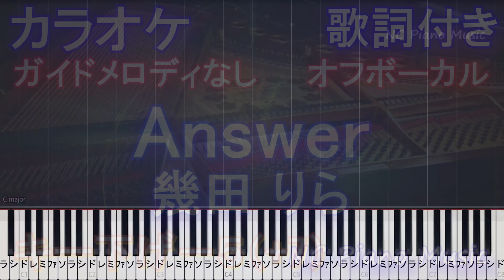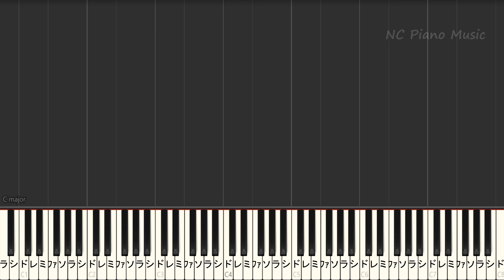【オフボ―カル 男性キー下げ－５(+7)】Answer / 幾田 りら【カラオケ ガイドメロディあり 歌詞 ピアノ フル full】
YOASOBI ヨアソビ カラオケ＆ピアノ リスト
優しい彗星
「アンコール」
「歌など入れずに転載すること」
「動画のご利用」「こちらへのリンクを貼らない形での音源の使用」